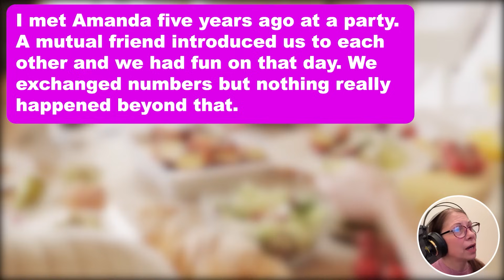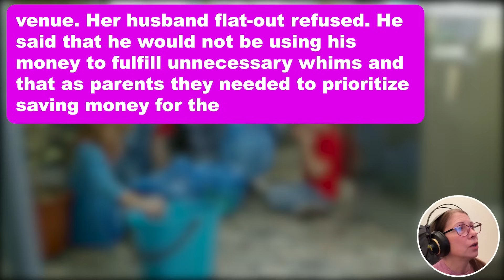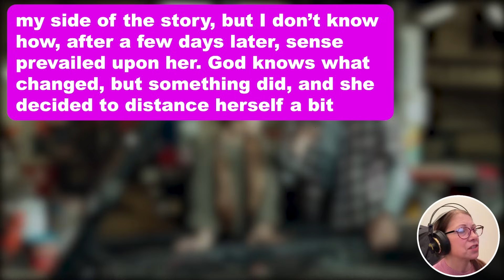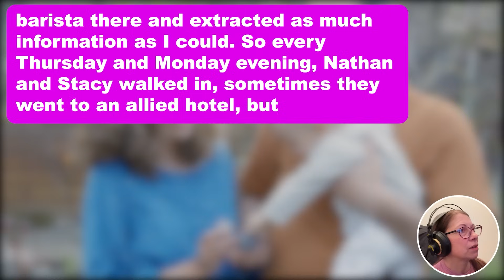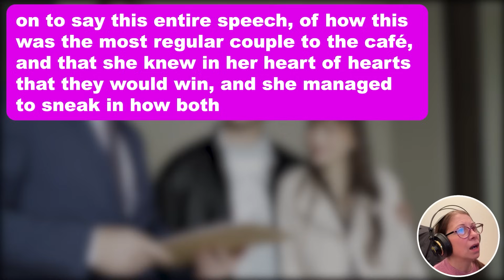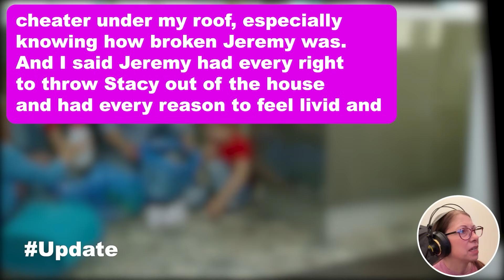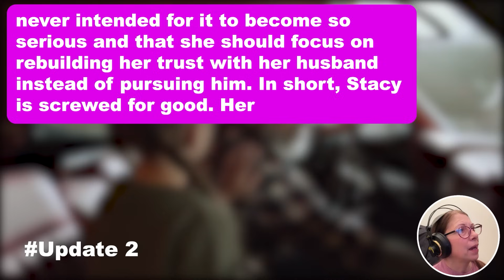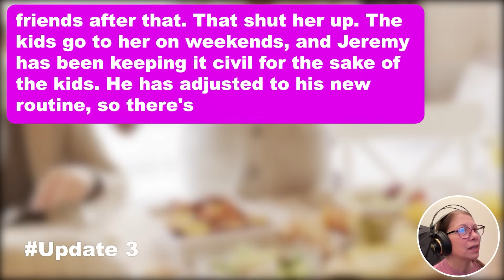3 UPDATES: I Found Out SIL Who Caused Huge Trouble in my Wedding is Cheating on her Husband so I...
I Found Out SIL Who Caused Huge Trouble in my Wedding is Cheating on her Husband so I Organized a Surprise Party and Got the Entire Family Walk in on Her Cheating… Everyone was Shocked Except my Wife Because..

I (m 38) got married to my wife Amanda (f 32) three years ago. Amanda comes from a very close-knit family. Her parents are still together, and very much in love, and she has two sisters, all older. The eldest one is Stacy (f 38), and she has twin boys, both eight years old. Her husband Jeremy (m 41) is the sole breadwinner for their family, while Stacy is a SAHM and looks after most of the childcare, and over fifty percent of the chores. The other sister is Vivian, (f 35). Vivian is an artist and a marvelous one at that. She has always been slightly eccentric and is engaged to be married by the end of the year. The family dynamics of my wife had always struck me as odd, ever since I started dating her.
I met Amanda five years ago at a party. A mutual friend introduced us to each other and we had fun on that day. We exchanged numbers but nothing really happened beyond that. A few weeks later, the same friend took us along with him for a double date, and that’s when we realized that we had quite a few things in common and that we could take this forward. When we had our first solo date, I could sense something was weird. We had met up for dinner at a fancy place, and I could see a weird woman wearing sunglasses and a cap, inside the restaurant, at night, looking in our direction. She really creeped me out, and I feared it was either a madwoman or a serial killer/stalker of some sort.